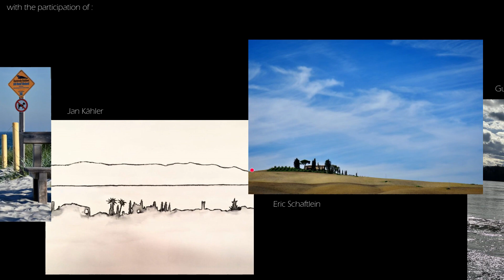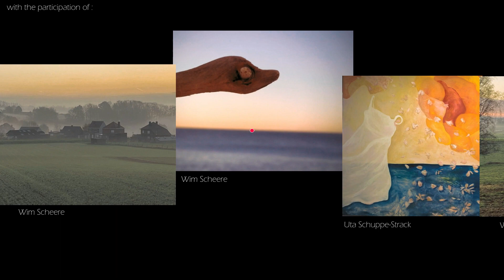Shifting & Drifting Hororizons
Shifting & Drifting Horizons - a collective AiM project proposed by Wim Scheere.
Artists from different “horizons” are invited to participate in a collective project where those horizons are the subject of the works they create together and individually.